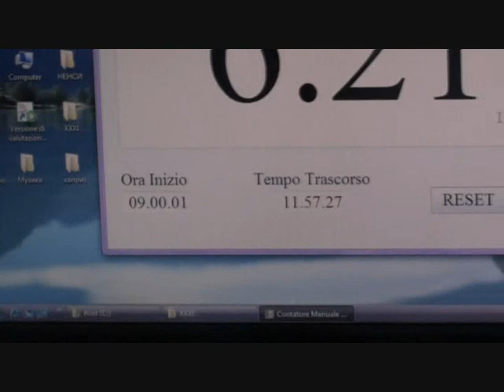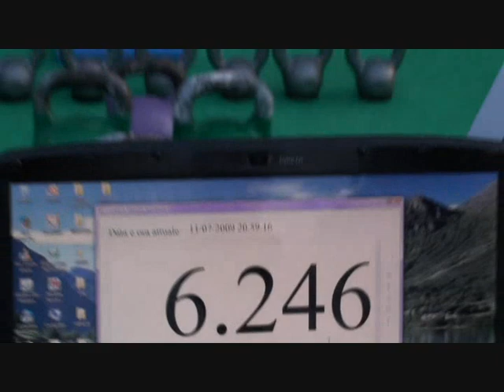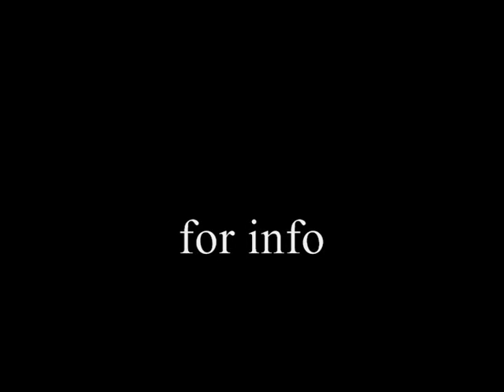Jerk non stop 24kg/12h-6260 reps, Oleh Ilika ,last minutes in 12h lifting.